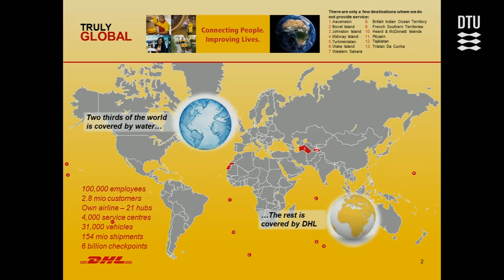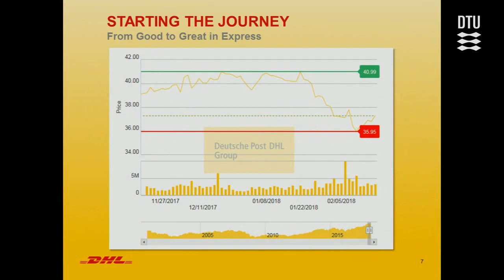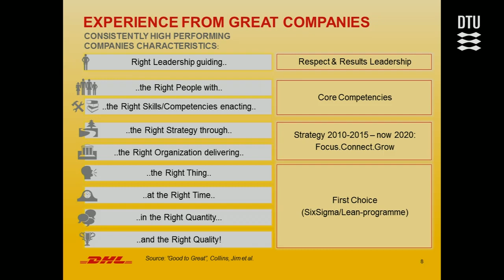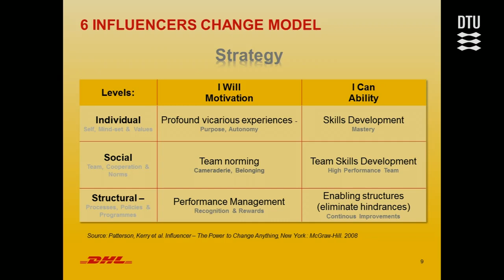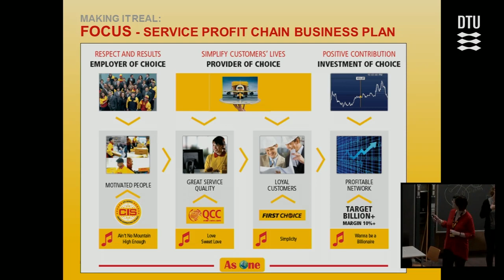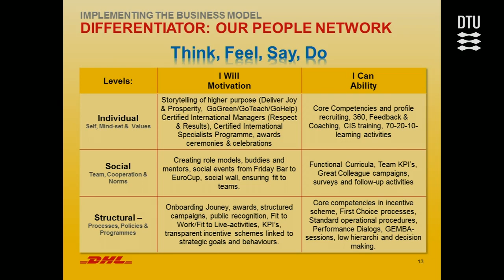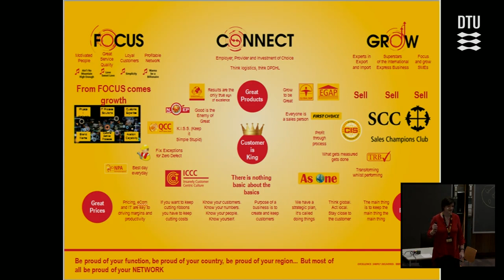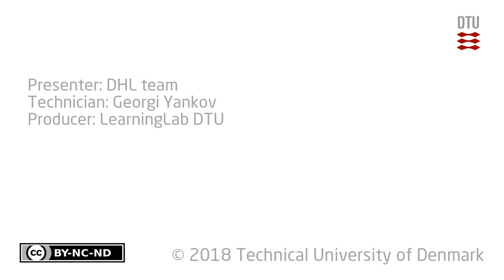Navigating Global Logistics: An Exclusive Talk with DHL Experts (Lecture 6)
University course in Technology, Economics, Management and Organisation
Language: English
Lecture 6.

Welcome to another insightful lecture from our course, 'Technology, Economics, Management and Organisation'. Today, we're privileged to host experts from the global logistics giant, DHL Company, for an exclusive business talk.

In this video, we'll delve into:
- DHL's pioneering strategies in integrating technology, economics, management, and organisation.
- Real-world challenges faced by DHL and the innovative solutions they've employed.
- A deep dive into DHL's operational excellence and its impact on global logistics.
- Insights into how DHL adapts to dynamic economic landscapes while maintaining its leadership position.

An interactive Q&A session, addressing pressing questions from our course participants.
Whether you're a student of our course, a budding entrepreneur, a logistics enthusiast, or a professional seeking industry insights, this lecture promises a wealth of knowledge straight from the leaders in the field.

Join us in this enriching dialogue with DHL and gain a unique perspective on the intricate interplay of technology, economics, management, and organisation in the world of global logistics.